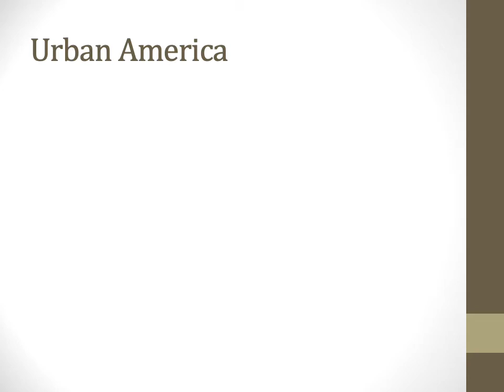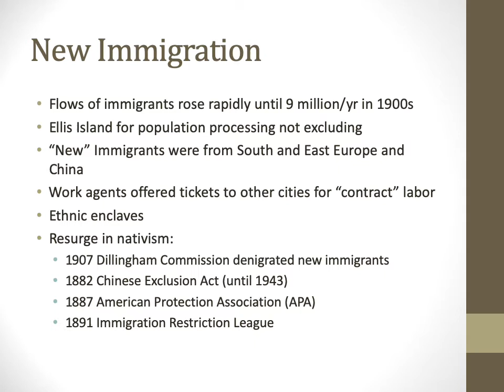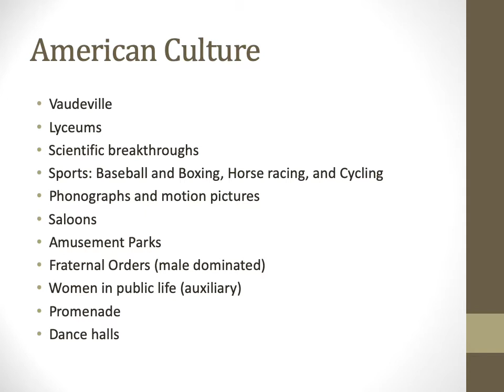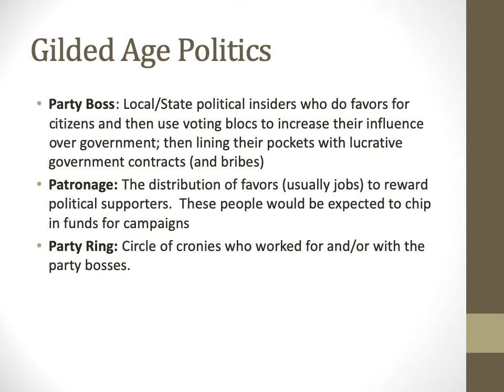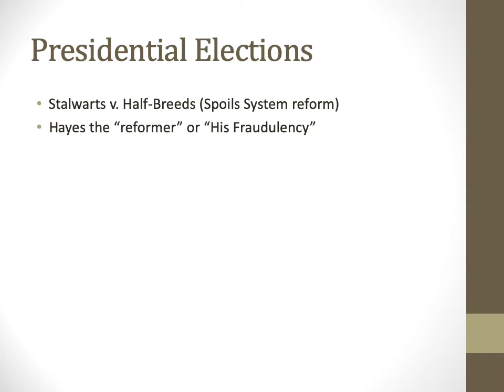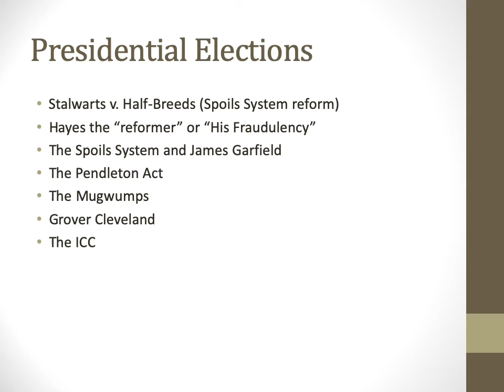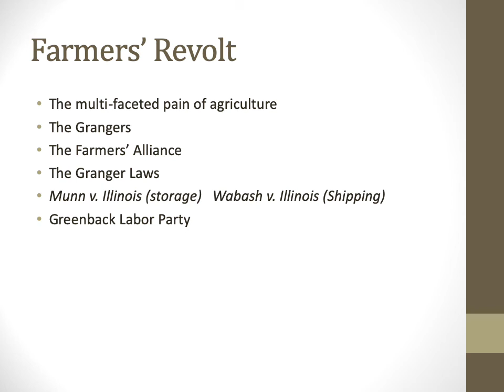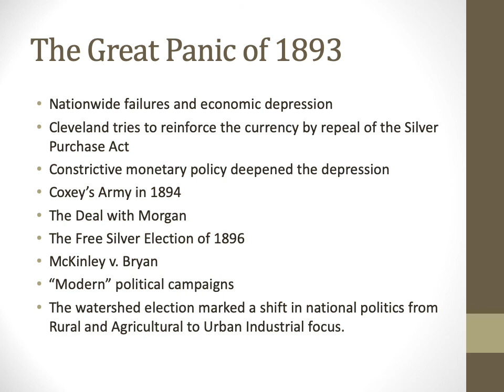Professor De Angelo Modern American History Podcast, Part 3: Life in the Gilded Age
Professor Don De Angelo continues his presentation on Modern American history with a lecture on life in the Gilded Age.  Based on "America: A Narrative History" by Tindall and Shi.